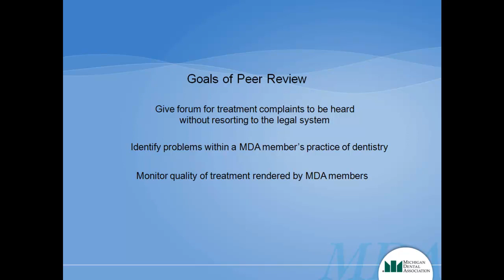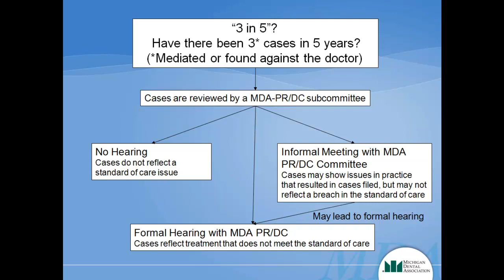MDA Peer Review: 3 in 5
A brief overview of the MDA's "3 in 5" Peer Review system.